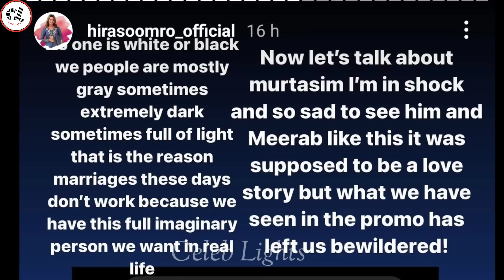Tere Bin Promo Disappointed Fans 😥 Hira Somroo Message For Fans